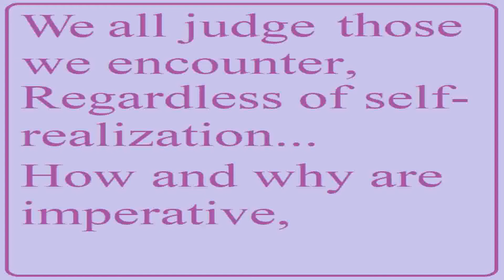Early Blender Creations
Teaching myself Blender, and sharing my thoughts.